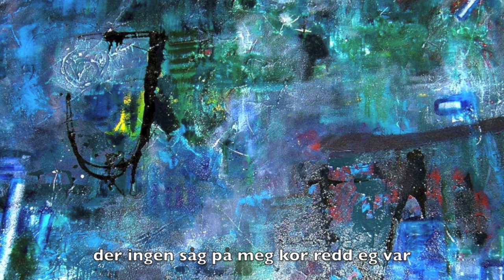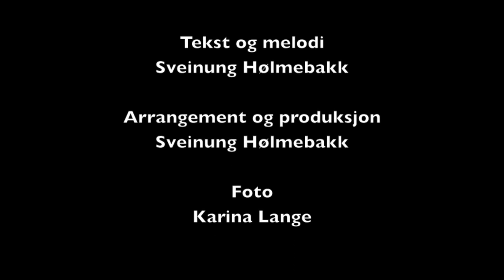Ei helsing frå mor - Sveinung Hølmebakk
Liker du videoene til Sveinung Hølmebakk? Ønsker du å gi en gave? Vipps 600859 eller besøk
Sveinung Hølmebakk